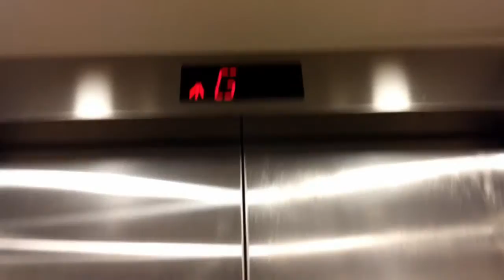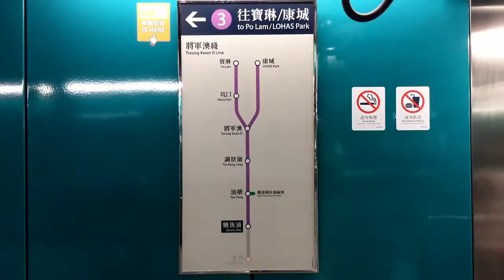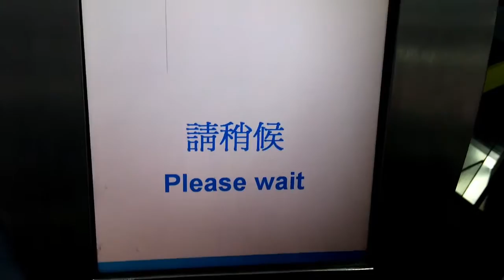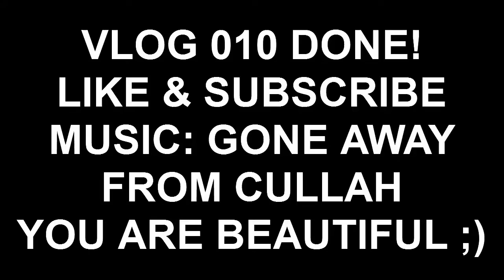RAINING MUSICAL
2 IN 1
FAMILY AND COUSINS
WHAT A DAY FOR AN ADVENTURE TO MAINLAND CHINA